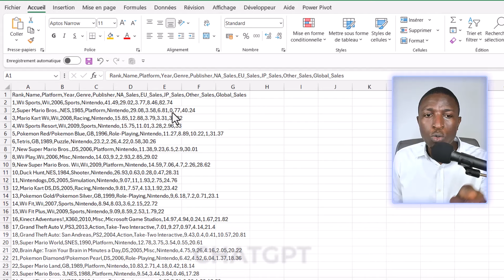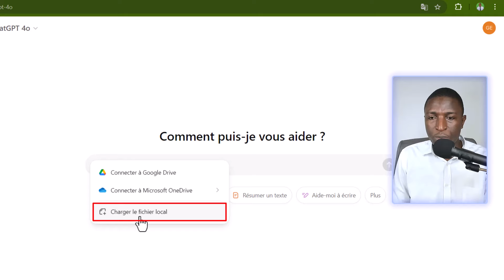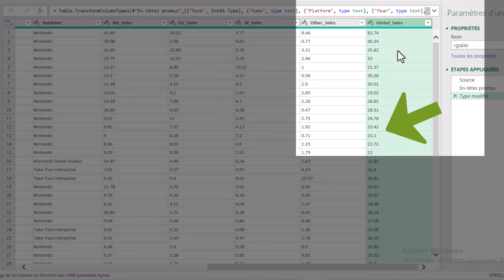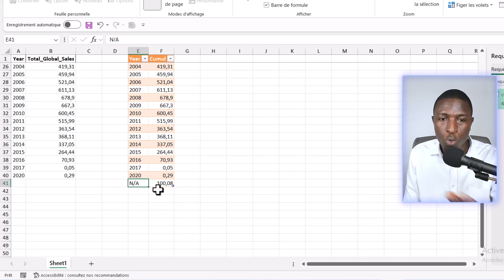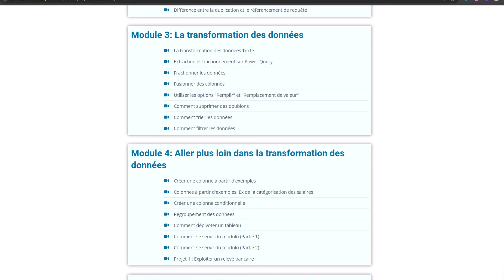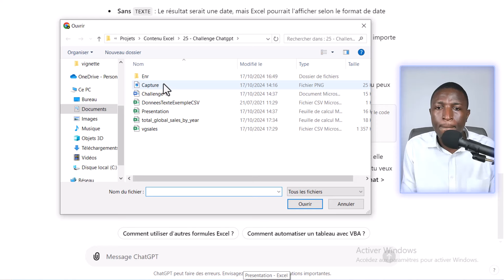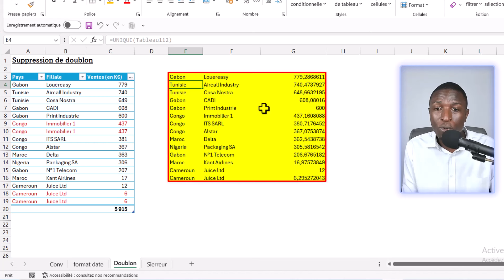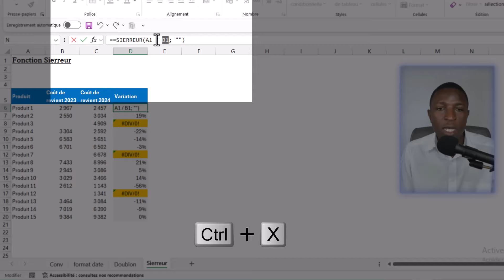Comment devenir MEILLEUR sur Excel et tout Exploser avec CHATGPT (97% des gens ne le font pas)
Notes de la vidéo :
Je vous montre dans cette vidéo comment chatgpt peut vous aider à résoudre facilement les difficultés que vous rencontrez sur Excel.
Pour y arriver, je vous montre 4 exemples concrets
00:00 Introduction
02:30 Challenge 1: Réaliser un tableau de synthèse sur la base des données issues d'un fichier csv
12:18 Challenge 2: Définir le format approprié date sur une plage de données
14:34 Challenge 3: Supprimer des doublons
17:38 Challenge 4: Eliminer des valeurs d'erreur

Si vous souhaitez vous former à la business intelligence avec Power query, alors suivez la formation "Maitriser Power Query - de débutant à Pro". Cliquez sur ce lien pour vous inscrire: